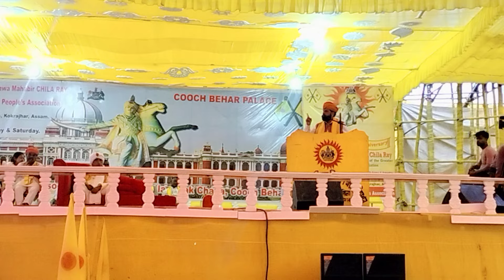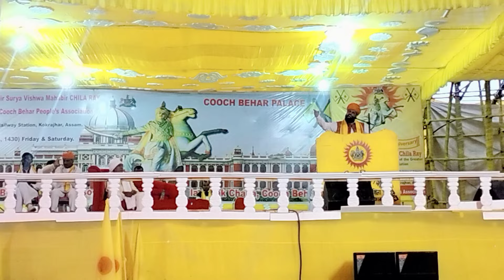Rajendra Singh Naruka Discussed on Chila Ray Stage | The Indian Government Challenged | Gosaigaon